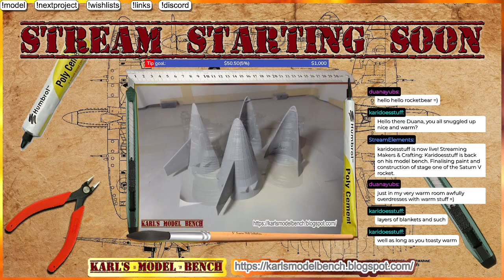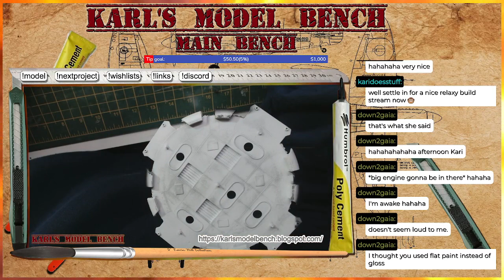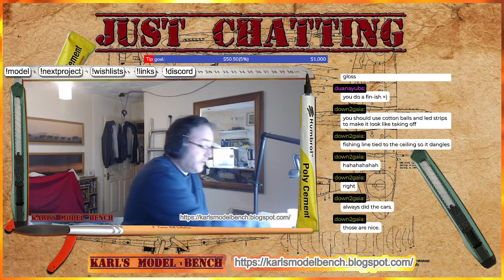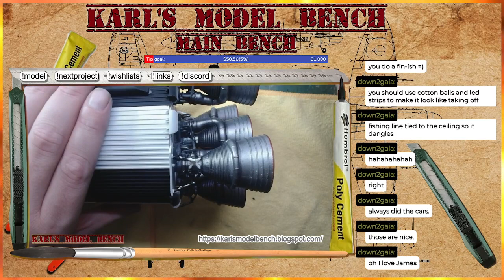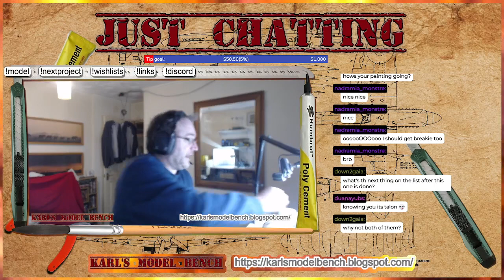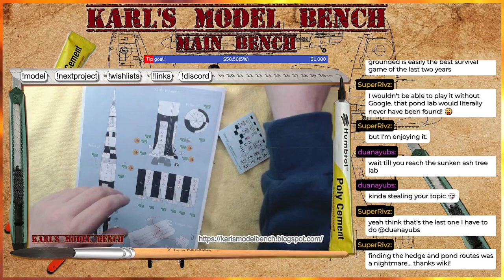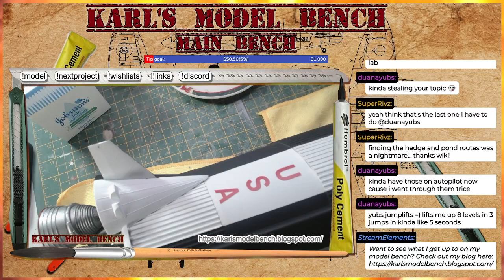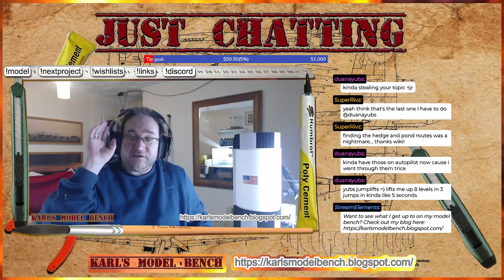Karidoesstuff is back on his model bench. Finalising paint and construction of stage one Part 42